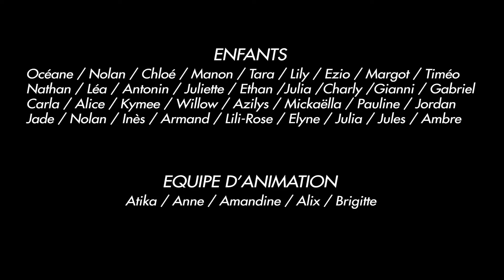L'Envol du Bonheur par les enfants de l'Accueil de Loisirs de Souilhanels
C'La Communauté / Jeunesse 🎒
👉Cette année dans le cadre de l'opération "colonies apprenantes", le service enfance et jeunesse et les enfants de l'accueil de loisirs de Souilhanels ont réalisés une chanson et un clip autour de la thématique "soyons collectifs" 🤝
🎧Cela a permis aux enfants de réfléchir au sens de l'action collective et comment mieux vivre ensemble.
👉 4 notions fortes : liberté tolérance respect de la planète et vivre ensemble.
👏bravo aux enfants pour leur excellent travail !